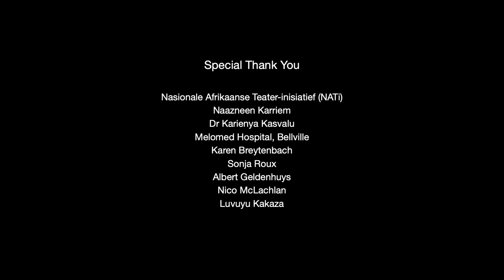Die Weduwee se Kruik (SOF Formidabele Vroue 2020) - Official HD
Performed by: Lynelle Kenned, Luna Paige, Nicole Holm, Jawaahier Petersen, Cintaine Schutte, Babalwa Mentjies & Buhle Ngaba. Presented by Suidooster Festival and CTMA.

This video was released on 31 August 2020 to conclude WOMEN'S MONTH in South Africa.
In the video, Lucas Maree's song "Die Weduwee se Kruik" is combined with an ode by writer Diana Ferrus to essential workers who bring hope and healing to communities. Artists who had to cancel performances at Suidoosterfees productions earlier this year due to the Covid-19 pandemic brought talents together for this video.

Supported by NATi • National Afrikaans Theater Initiative

Original Lyrics & Composition by Lucas Maree
Poetry by Diana Ferrus
Arrangement by Schalk Joubert

Guitars & Bass: Schalk Joubert
Drums: Kevin Gibson
Piano: Luna Paige

Produced & Directed by Vicky Davis
Edited by Schalk Joubert
Camera Operator: Mark Chipps @ Goosebumps
Camera Assistant: Ian Samujango

Music Production: Schalk Joubert
Sound Engineer & Final Mix: Jürgen von Wechmar
Recorded @ Sunset Recording Studios, Stellenbosch 2020
Mastering: Tim Lengfeld
Production Manager: Denise Barnes

Special Thank You:
Naazneen Karriem @ Naazneen's Soup Kitchen, Chapel Str, Cape Town
Dr Karienya Kasvalu, General Practitioner, Trauma Unit, Melomed Bellville
Sister Irreeza Haroun
Melomed Hospital, Belville
Karen Breytenbach
Yvonne Beyers & Charlea Grey
Sonja Roux
Albert Geldenhuys
Nico McLachlan
Luvuyo Kakaza

The doctor patient scenario depicted in this video is dramatised and was created entirely for the sole purpose of this video and therefore entirely fictitious. The medical procedure shown is not in keeping with a standard full assessment diagnoses and medical care and any similarity to actual events or procedure, or any person living or dead is purely coincidental.